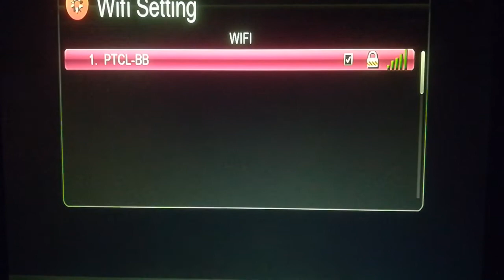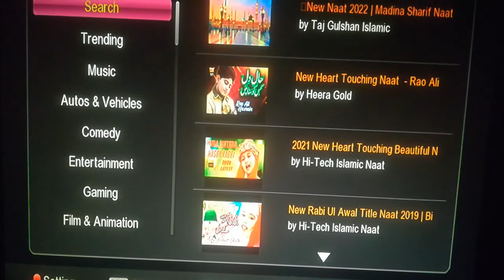GX6605S HW203 NEW SOFTWARE WITH DLAN & USB LAN FEATURE YOUTUBE WORKING